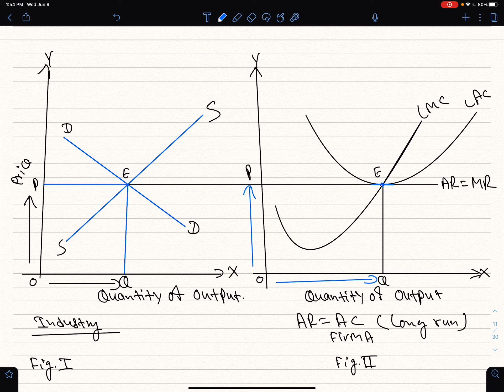Class 12|Economics|Chapter 7|Part 4|Long Run Equilibrium Under Perfect Competition|NOS